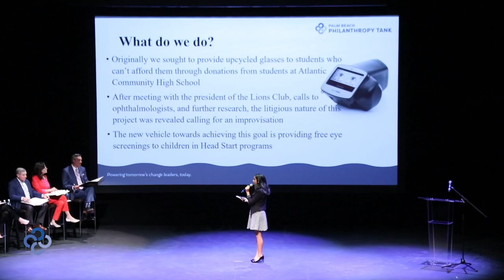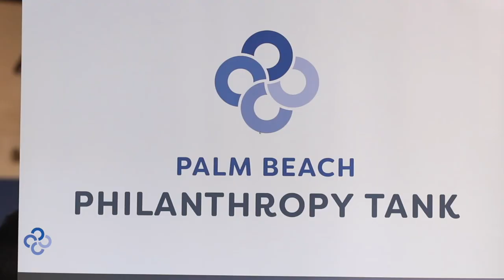PHILANTHROPY TANK PALM BEACH COUNTY